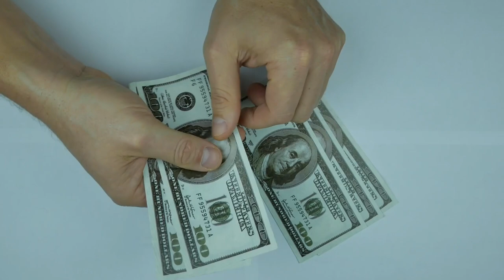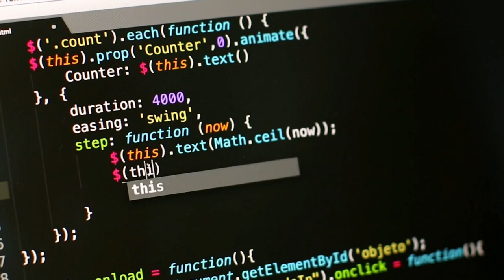How To Become a Devops Engineer & 2 Lakh/Month ? Full Explain With course detail in Hindi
Hi Friends .
Maine is video me btaya h ki Devops  engineer ap kaise bn skte ho or kya kya read krna h isme aapko.

Thanks.